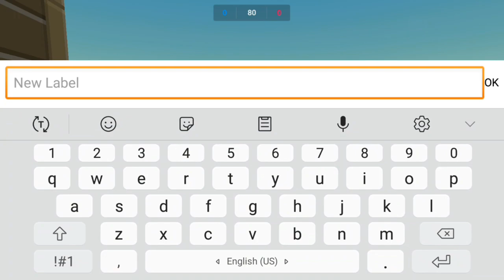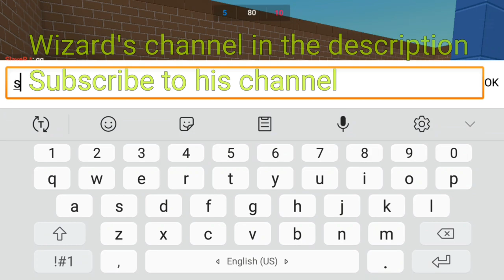Block Strike | Gut Knife Barracuda vs Karambit Dora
✉️↘️Write Me From Dc and Instagram↙️✉️
My Instagram username: slayer_1st

Device: Samsung Galaxy A5-2017
Recorder: DU Recorder Pro
Video Edit: PowerDirector Pro
Thumbnail: PicsArt Pro, Pixellab

🎮🌏⚔️I playing at Europe, Russia, and Usa⚔️🌏🎮
Block Strike My 🆔: 10067053
Block Strike My Nickname: SlayeR *